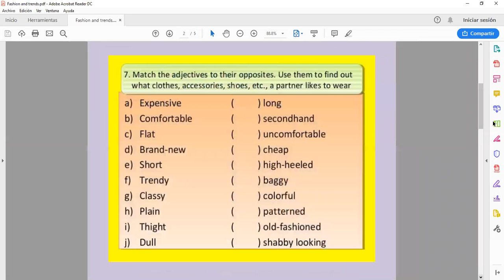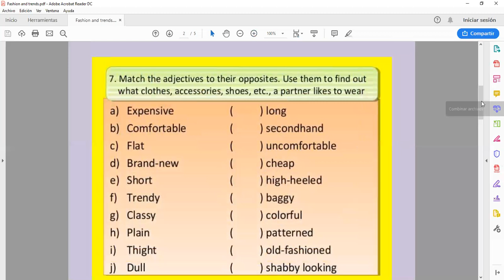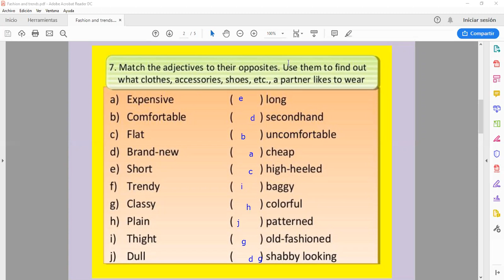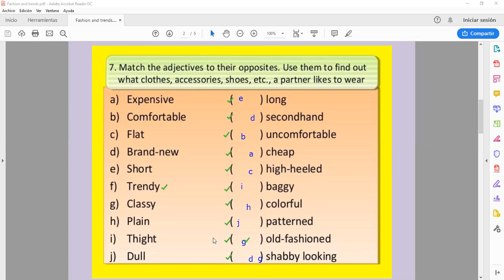Conv class April 15th, 2019 B1 8 pm